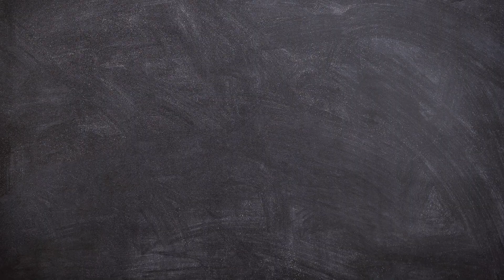Qualitätssicherung in der Steinheilkunde | Back to school | QS24 Gesundheitsfernsehen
Manuel Litschi der Hauptdozent der Heilsteinschule Schweiz, klärt uns zusammen mit seinem Gast Daniel Freudiger, Präsident des SVNH (Schweizerischer Verband für natürliches Heilen) über die umfassende Qualitätsprüfung auf, bis eine ALP-Zertifizierung erreicht werden kann. Die Heilsteinschule Schweiz ist seit über 12 Jahren Mitglied des SVNH und seit 5 Jahren ALP zertifiziert. Somit die einzig geprüfte Heilsteinschule in Europa. Der Verband des SVNH hat rund tausend Mitglieder. Daniel Freudiger berichtet auch aus seiner eigenen Erfahrung im ganzheitlichen Heilen.

▬ Zu Gast ▬▬▬▬▬▬▬▬▬▬▬▬▬▬▬▬▬
Manuel Litschi Hauptdozent der Heilsteinschule Schweiz
Daniel Freudiger, Präsident SVNH
Moderation: Silvia Müller
Sendungsnummer: Bts_230901_S02_steinheilkunde

Heilsteinschule Schweiz
Bruno Vogler Pfeiffer
Dorfstrasse 22
5025 Asp